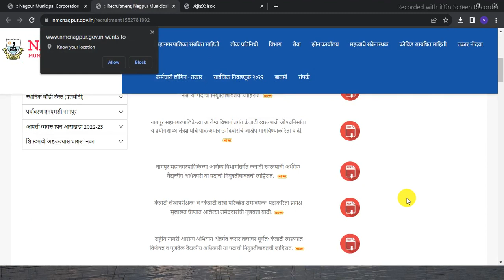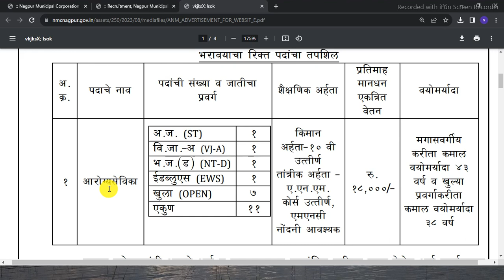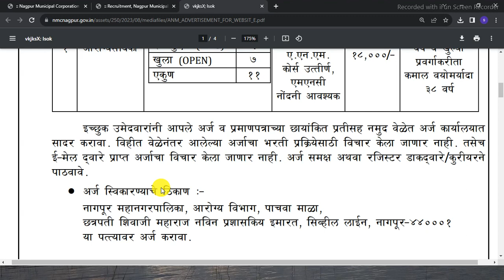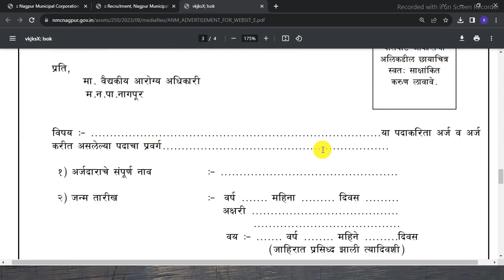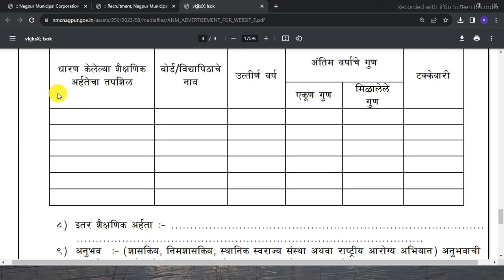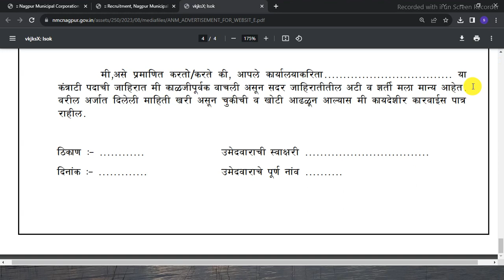महानगरपालिका भरती 2023 | Nagpur Mahanagar Palika Bharti 2023 | NHM Nagpur Recruitment 2023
Nagpur Mahanagar Palika Bharti 2022
NMC Nagpur Recruitment 2022
NMC  Recruitment 2022
mahanagarpalika nagpur bharti 2022
mahanagar palika bharti nagpur 2022
Nagpur Municipal Corporation Recruitment 2022
nagpur mahanagarpalika  bharti
nagpur mahanagarpalika bharti 2022
nagpur mahanagar palika bharti
nagpur mahanagar palika